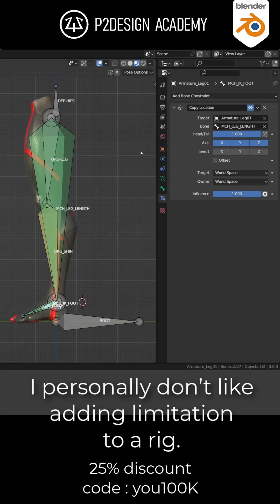Best Blender's inverse kinematics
What's your favorite IK setup in Blender?
Sale ends july 16 at 23:59 CEST
🔥 Discover all my courses and free assets on P2design Academy🔥
❤Content I love from CGBoost ❤